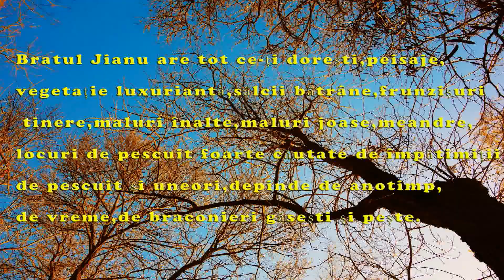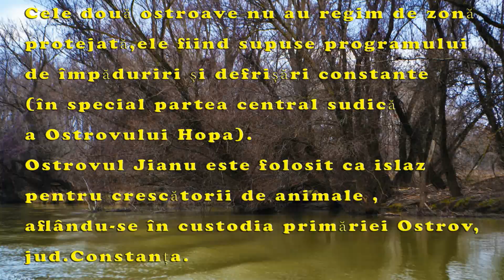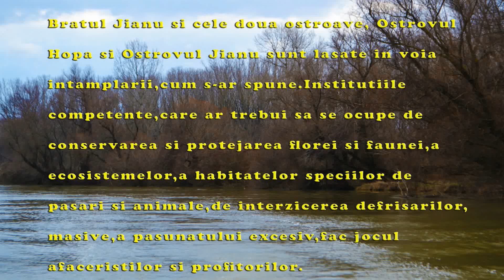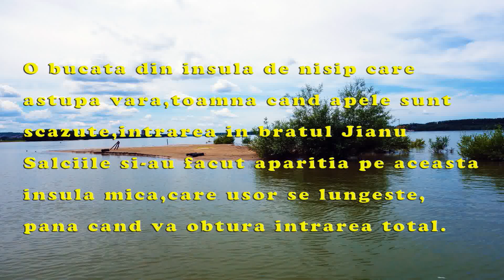make "real" laps with the engine on Jianu...!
Facem volte’’pe bune’’ cu motorul pe Jianu...!
Am calatorit “ pe bune” in Ianuarie pe bratul Jianu...!
I traveled "for real" in January on the Jianu arm...!

Ianuarie rece pe bratul Jianu...!
 Cold January on Jianu  arm...!

Calatoriti cu noi iarna pe bratul Jianu...!
Travel with us in the winter on the Jianu arm...!

Haideti cu noi in Ianuarie pe bratul Jianu...!
Come with us in January on the Jianu arm...!

Ianuarie,maluri,copaci,meandre,pe bratul Jianu...!
January, banks, trees, meanders, on the Jianu arm...!